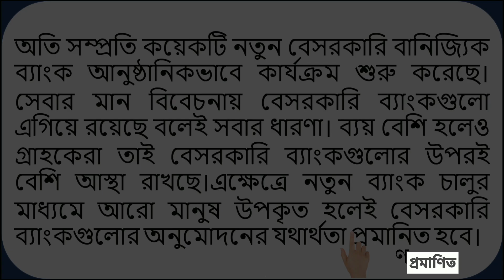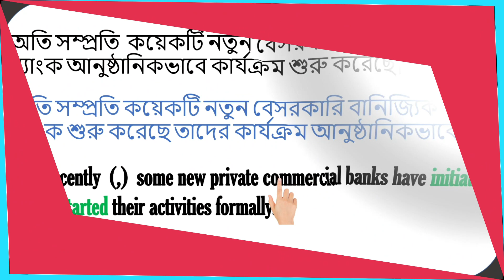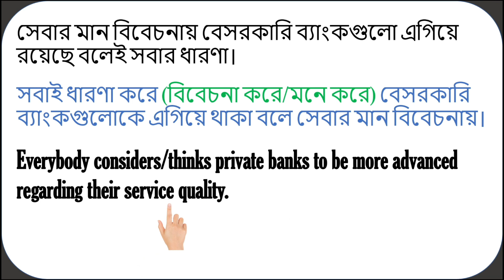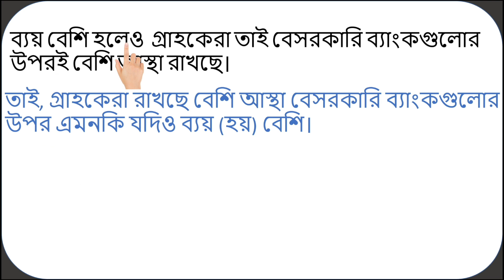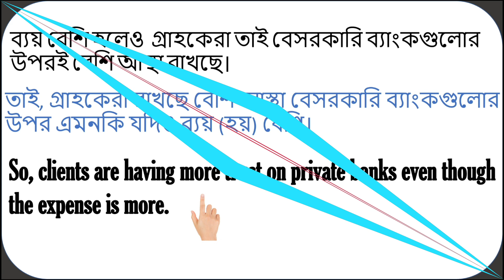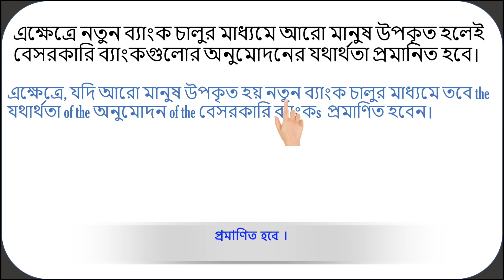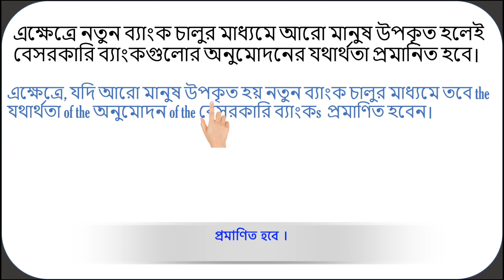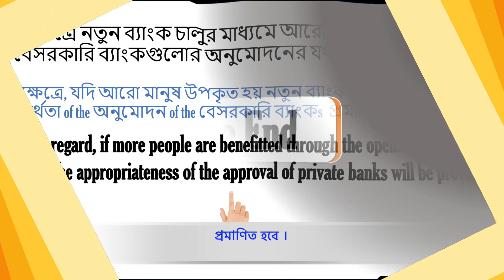How To Translate Long Sentences | Episode 27 | বড় বাংলা বাক্য অনুবাদ করা শিখুন সহজে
This is an innovative method of translating long Bengali sentences into English.